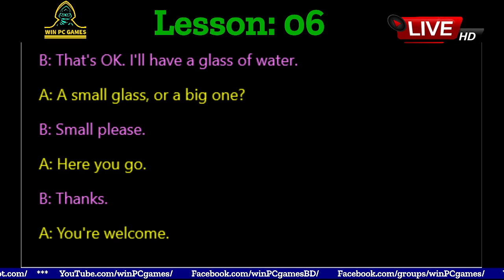Conversation | Lesson - 06 : DO YOU WANT SOMETHING TO DRINK? | Win PC Games